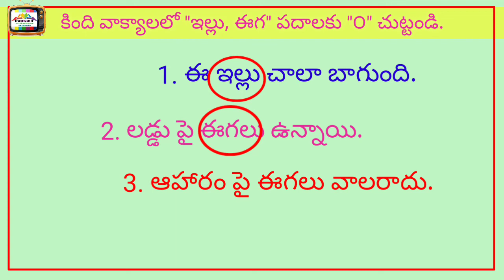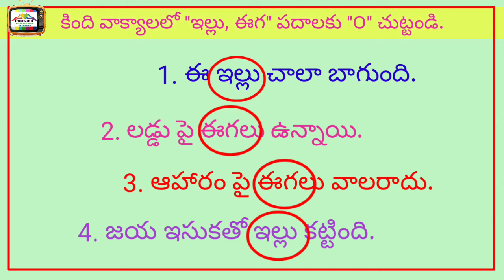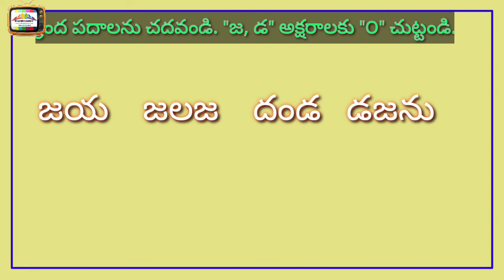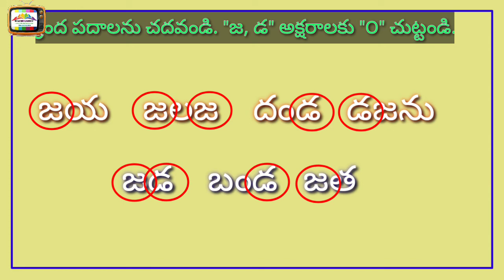1వ తరగతి: ఇల్లు-ఈగ ఇ-పాఠం